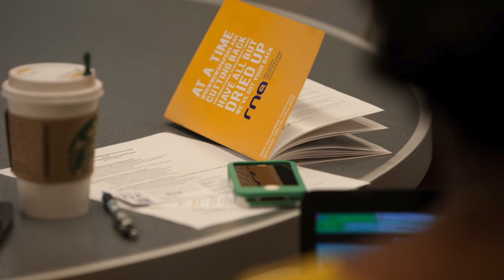Religion Newswriters Association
Members speak about the benefits of being a part of RNA at the 2012 Conference in Bethesda. Video and photography by Sally Morrow